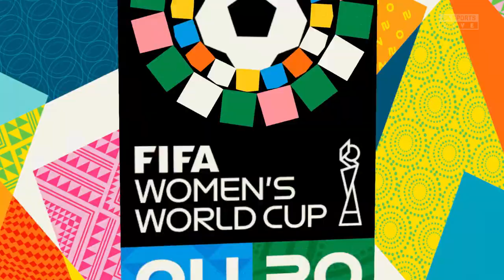Haiti 2-3 Denmark | FIFA Women's World cup 2023 | Louis, Gejl, Boye & Vangsgaard Scores